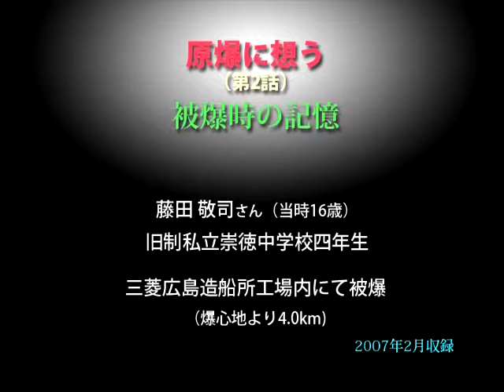被爆者の声〝原爆に想う〟（2）／藤田敬司さん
第2話〝被爆時の記憶〟　原爆・被爆者の声 伊藤明彦収録 ホームページは［被爆者の声］で［検索］